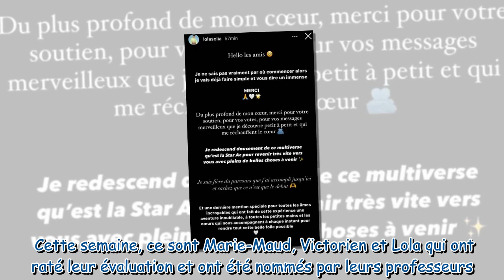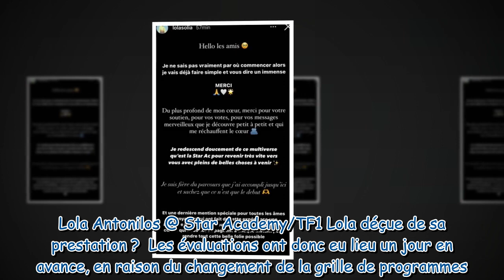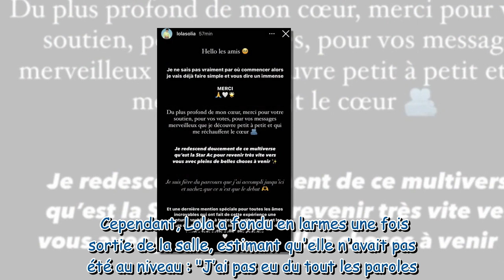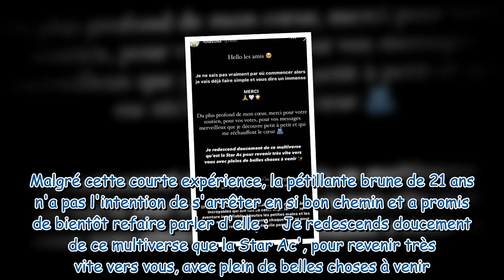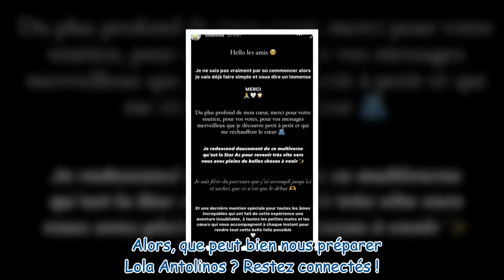Lola Star Academy réagit à son élimination Je redescends doucement